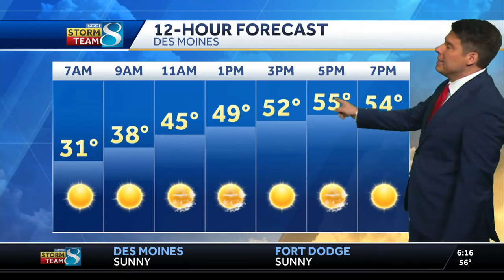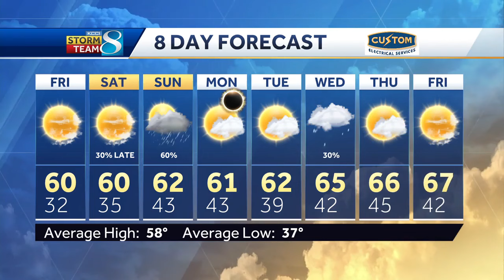Iowa weather: Improving weather pattern for the rest of the week